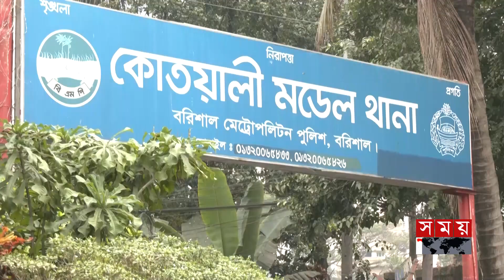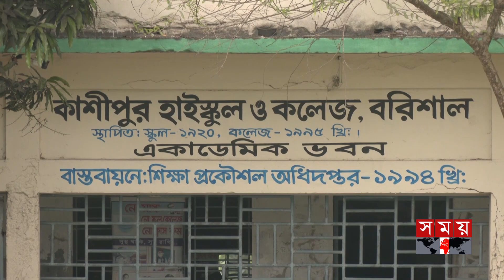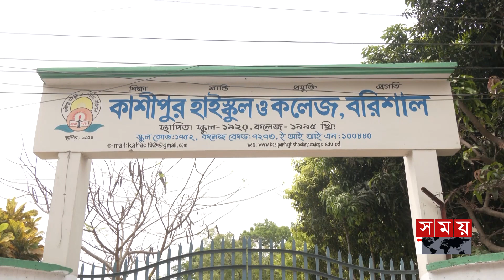চিকিৎসকের হাতে মারধরের শিকার স্কুল পড়ুয়া শিক্ষার্থী | Sher-E-Bangla Medical College